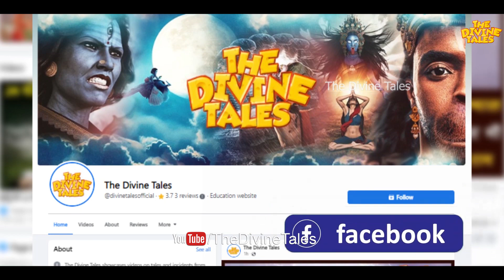घर में इन 5 जानवरों का आना इंसानो का भाग्य बदल देता है ! | Vastu Tips In Hindi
Video title :घर में इन 5 जानवरों का आना इंसानो का भाग्य बदल देता है ! | Vastu Tips In Hindi
Language : Hindi
Source :Vastushastra